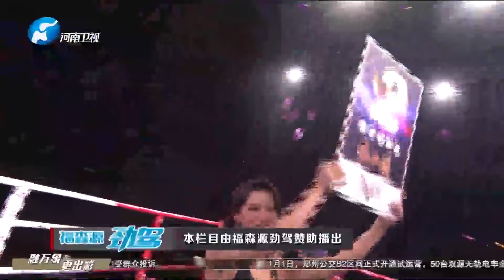WLF60KG國家金腰帶四分之一決賽，楊華VS王俊玉